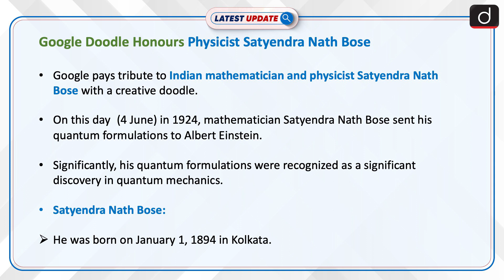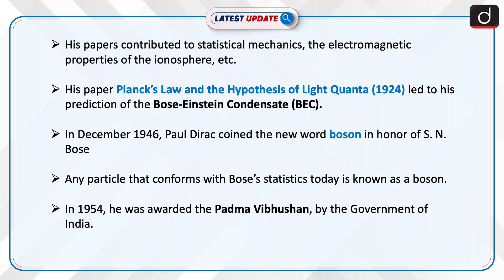Google Doodle Honours Physicist Satyendra Nath Bose: Latest update | Drishti IAS English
Google pays tribute to Indian mathematician and physicist Satyendra Nath Bose with a creative doodle. On this day (4 June) in 1924, mathematician Satyendra Nath Bose sent his quantum formulations to Albert Einstein. Significantly, his quantum formulations were recognized as a significant discovery in quantum mechanics.

For online order click on these links :